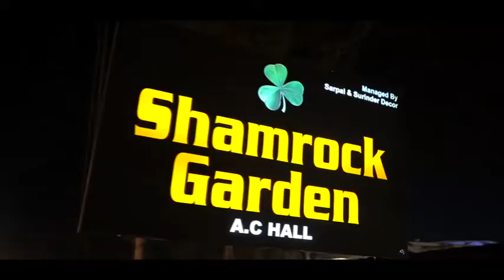Teaser Neeraj weds Lakshmi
Photography by Prabhat photo studio hall bazar Amritsar.